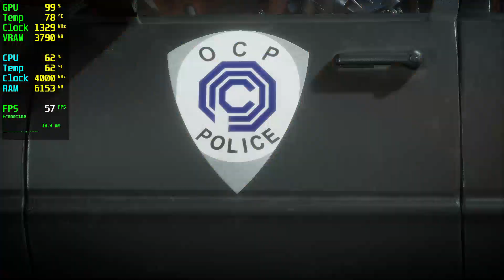Mortal Kombat 11 GTX 970 - 1080p Ultra,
🔧SPECS🔧
◾️MSI GEFORCE GTX 970 GAMİNG 4GB GDDR5 256bit DX12
◾️M2.SSD1:240GB (Windows)
◾️M2.SSD2:2TB (Games)